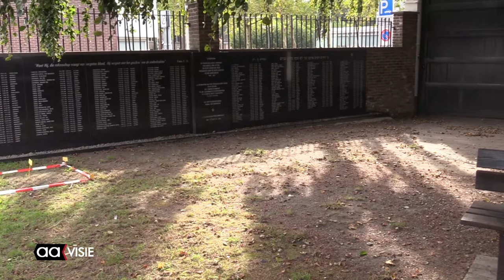Ab Gietelink verhaalt over zijn belevenissen tijdens WOll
Ab Gietelink, vredesactivist, bekende Almeloër en bijna 93 jaar, heeft als jongeman de Tweede Wereldoorlog meegemaakt. In 1944 kwamen de soldaten van de SD (Sicherheitsdienst) zijn zwager ophalen voor de Arbeitseinsatz.

De kinderen van zijn zwager logeerden bij Ab Gietelink thuis en de SD veronderstelde dat zijn zwager ook bij Abs ouders aanwezig zou zijn. Door zijn optreden tijdens het verhoor wist Ab de soldaten van de SD om de tuin te leiden. De opnamen in deze reportage zijn overigens gemaakt in café de Stam, in de oorlog het ouderlijk huis van Ab Gietelink.